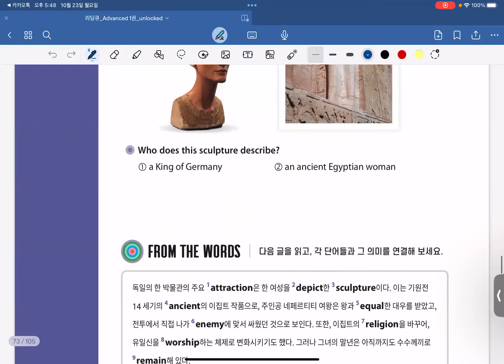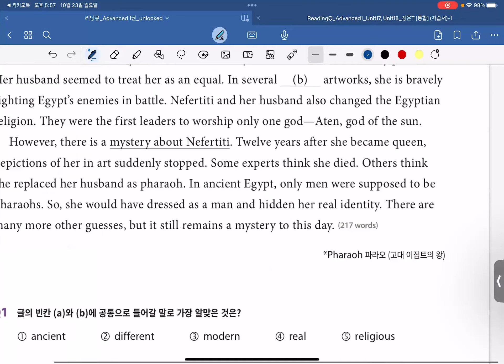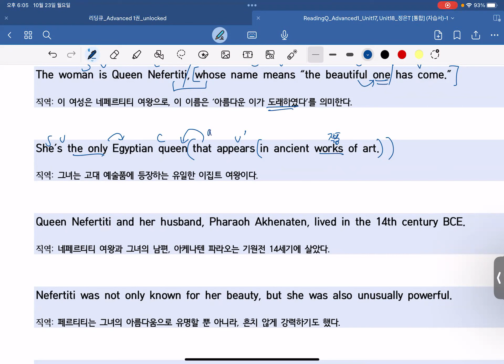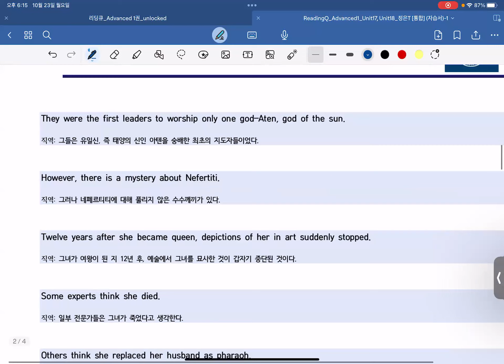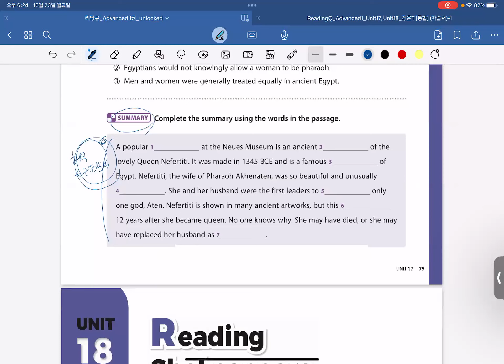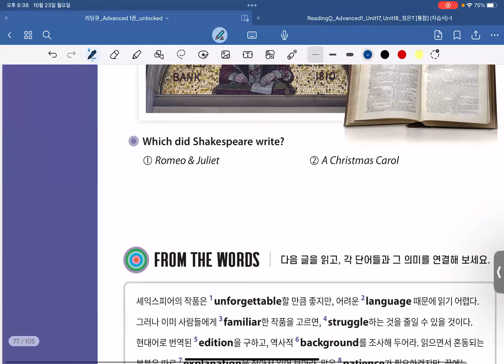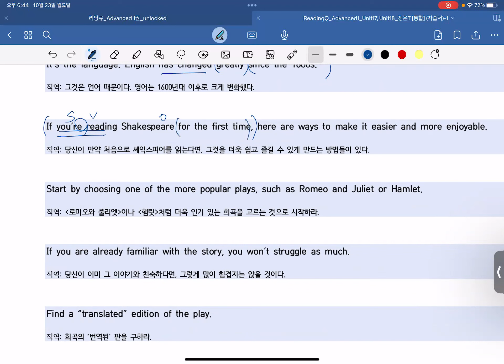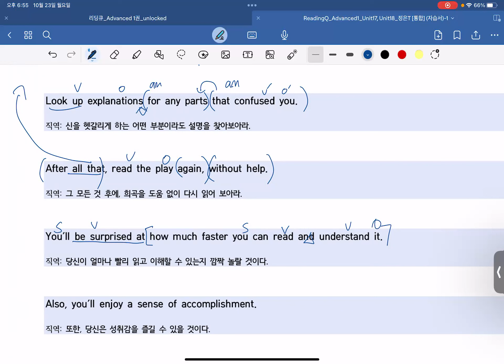231023_중1MR2_READING_정은T